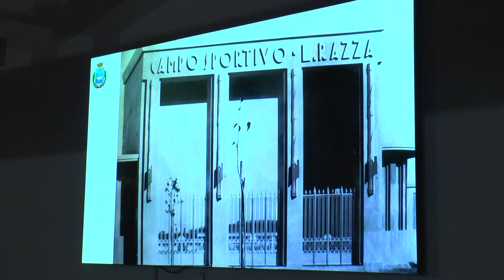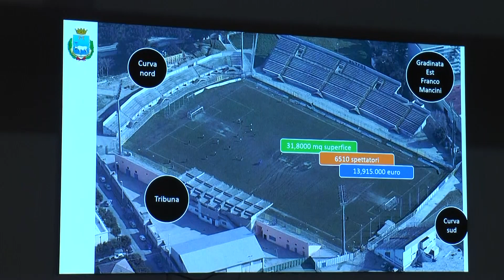ParcoCampo,Follia(Volt)e Doria(Materacivica):“Scarso coinvolgimento comunità e inspiegabili ritardi”